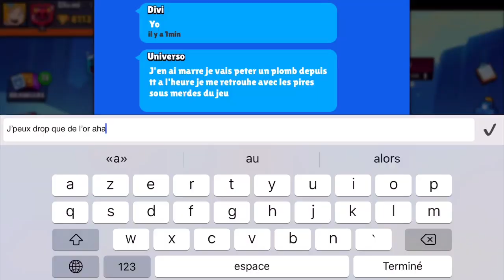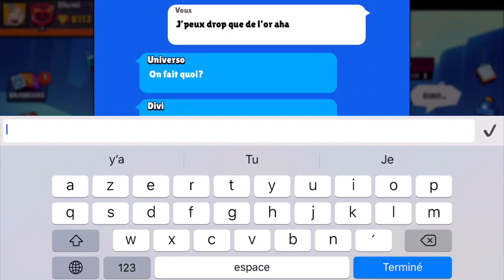ENORME PACK OPENING LEGENDAIRE SUR BRAWL STARS ! LA CHANCE EST LÀ !